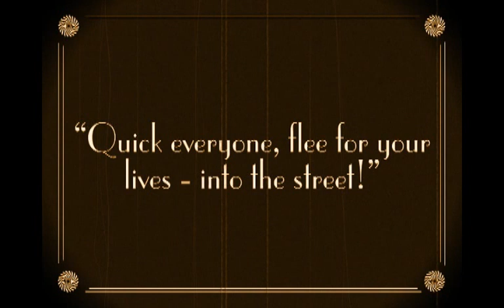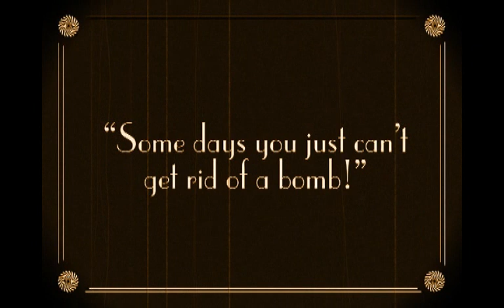The Helmholtz Resonators - BOMBS! (music video)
Helmholtz Resonators video for the single "BOMBS!" "Helmholtz Resonators" Bombs!